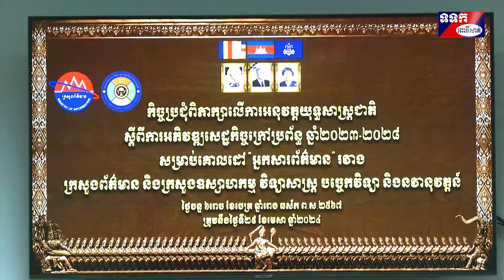ការអនុវត្តយុទ្ធសាស្ត្រជាតិស្តីពីការអភិវឌ្ឍសេដ្ឋកិច្ចក្រៅប្រព័ន្ធ ឆ្នាំ២០២៣-២០២៨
អ្នកសារព័ត៌មានគឺជាក្រុមគោលដៅអាទិភាពមួយដែលរាជរដ្ឋាភិបាលបានយកចិត្តទុកដាក់នៅក្នុងការអនុវត្តយុទ្ធសាស្ត្រជាតិស្តីពីការអភិវឌ្ឍសេដ្ឋកិច្ចក្រៅប្រព័ន្ធ ឆ្នាំ២០២៣-២០២៨